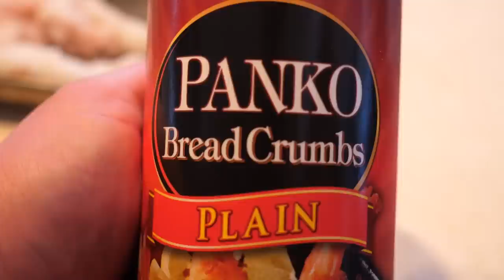Lake Superior Ice Fishing | Epic Fish Dinner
The Erie sound of Ice popping on Lake Superior🧊 Hard work and dedication pays off🔥